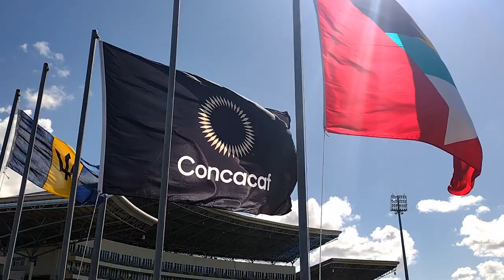Antigua & Barbuda vs. Barbados CONCACAF Nations League 2023: Pre-match Journey to the Stadium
Many thanks to Concierge Pete and the Barbados National Team for their wonderful hospitality. Go Tridents!!